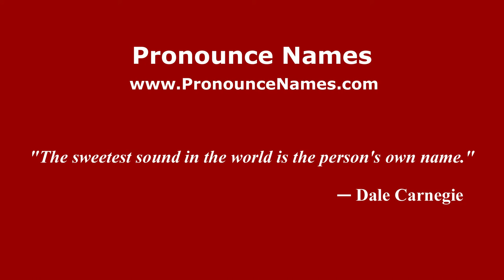How to pronounce Vasily Petrovich Stasov (Russian/Russia) - PronounceNames.com